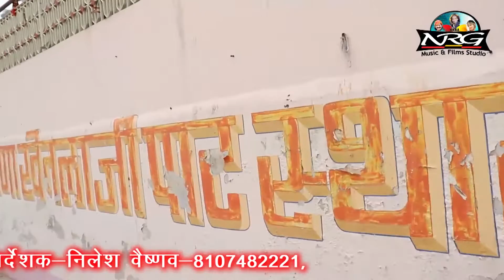Rajasthani Bhajan - Kala Gora Nath Khetla | Bhinmal LIVE | Latest Marwadi Songs | 1080pHD | Baba NRG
Presenting Bhinmal Live Program Bhajan

■ Song :   Kala Gora Nath Khetla
■ Album : Bhinmal Live
■ Music Label : Baba NRG Music & Films Studio
■ Category : Devotional
■ Track Genre : Bhakti Song
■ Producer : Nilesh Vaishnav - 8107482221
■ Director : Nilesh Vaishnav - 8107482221